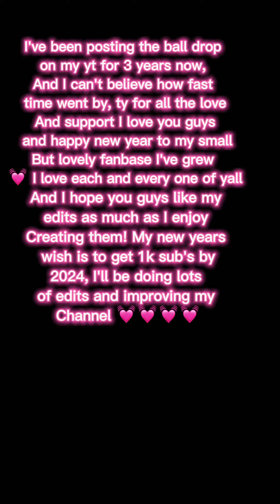Ball drop of 2023!!!!! Happy new year 💓💓💓 + new year speech/Announcement